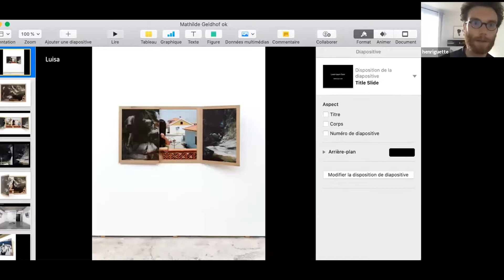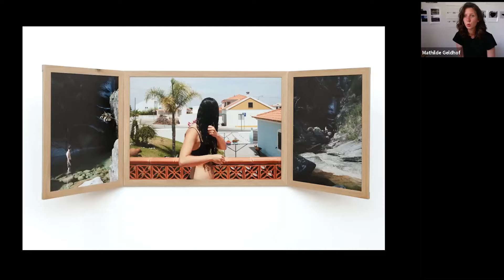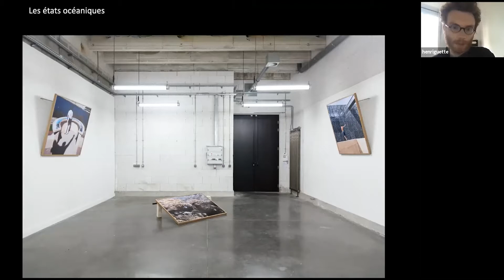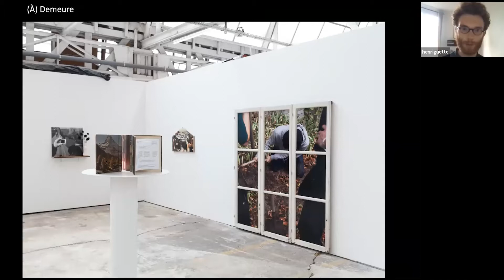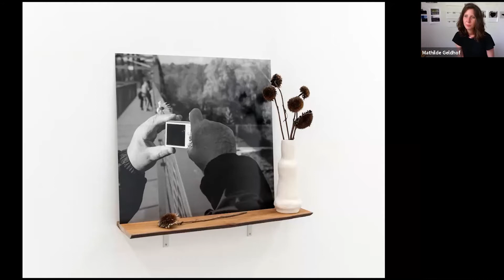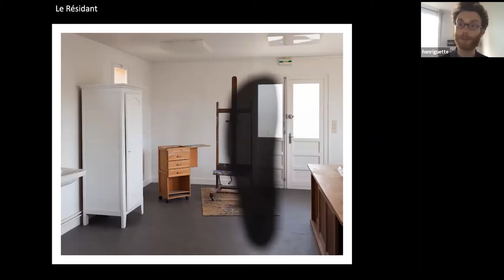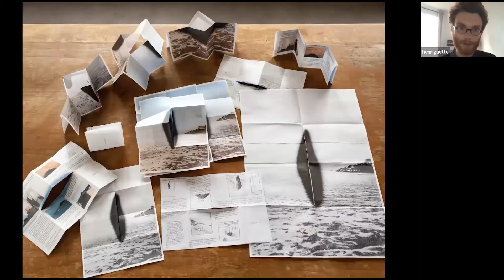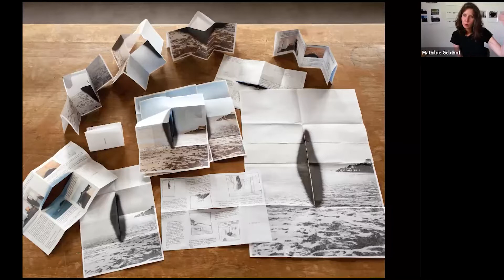Entretien de Mathilde Geldhof avec Henri Guette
Mathilde Geldhof, née en 1988 à Reims, vit et travaille à Évry et Aubervilliers.

Diplômée des Beaux-Arts de Paris en 2014, elle est une des fondatrices de l’atelier Le Houloc à Aubervilliers. Elle a participé à des expositions (Paysage français, une aventure photographique à la BNF, Rêvez #2 à la Collection Lambert...) et programmes de résidence (Pékin, Marseille, Vienne…). Son travail a rejoint les collections du FMAC et du Fonds Estampe et Photographie de la BNF. Elle est actuellement en résidence aux Ateliers du Plessix-Madeuc.

« Le sujet de l’image détermine la forme que l’objet photographique va prendre dans l’espace. Il peut sortir de son cadre et se voir intégrer à des structures évoquant livres, retables ou décors, comme autant de moyens de mêler les registres. Des sujets anodins voire triviaux rencontrent le mythe, l’histoire du récit et de ses représentations. Dans cette recherche sur la nature plurielle de la photographie, ce sont les différents usages de ce médium qui se rencontrent à l’atelier. » M.G.
Mathilde Geldhof a fait partie de notre programme vidéos d’artistes confinés.

La rencontre a été animée par Henri Guette, critique d'art et commissaire d'exposition indépendant. Travaillant à l'intersection de l'art contemporain et de la littérature, il est l’initiateur, auprès du collectif fernrohr, de la saison estivale du Rayon vert qui donne lieu à un cycle de rencontres et d'évènements à partir de l'œuvre de Jules Verne.